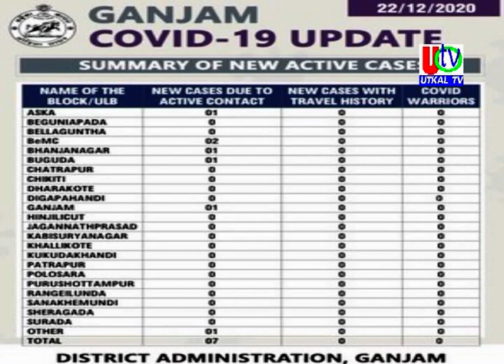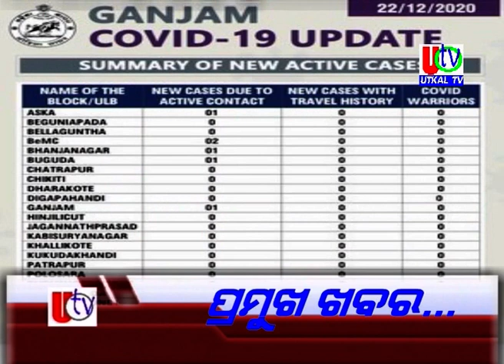23 12 2020 UTv News Full Bulletin